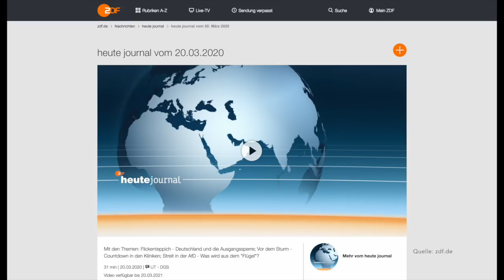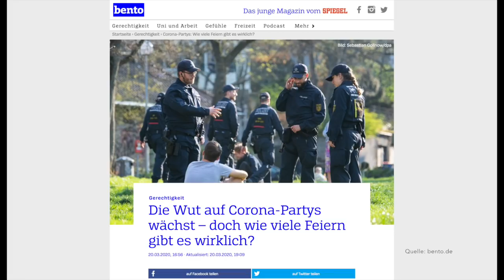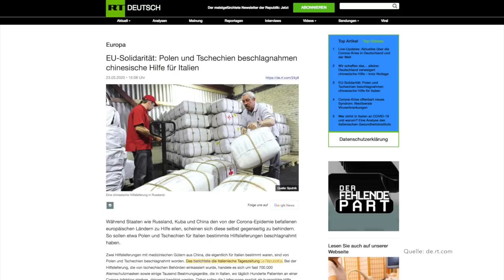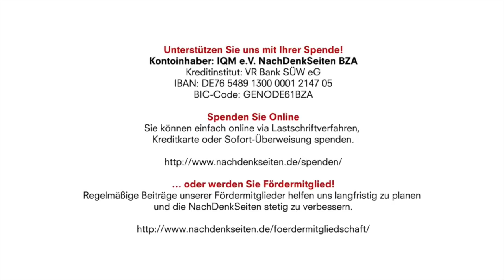Geschwätz des Ministerpräsidenten Kretschmann und Söders Missbrauch der Pandemie | Albrecht Müller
Kontoinhaber: IQM e.V. NachDenkSeiten BZA
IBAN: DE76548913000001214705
BIC-Code: GENODE61BZA

Das bemerkenswerte Geschwätz des Ministerpräsidenten Kretschmann, der Missbrauch der Pandemie durch Söder und andere Ungereimtheiten | Albrecht Müller | NachDenkSeiten-Podcast | 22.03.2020

Im Vorfeld der für den 22. März vereinbarten Abstimmung zwischen Bundeskanzlerin und den Ministerpräsidenten über das weitere Vorgehen ist Einiges geschehen, das wir zumindest festhalten sollten: 1. Der bayerische Ministerpräsident Söder missbraucht die Pandemie zur persönlichen Profilierung und zur Förderung seiner Karriere auf dem Weg zum Kanzleramt. Rücksichtslos. 2. Der baden-württembergische Ministerpräsident Kretschmann schwätzt 8 Minuten 22 Sekunden lang im Heute Journal vom 20. März und offenbart dabei nebenbei, dass wir nach seiner Vorstellung so lange quasi eingesperrt werden sollen, bis ein Impfstoff zur Verfügung steht. 3. Eine für die heutigen Beschlüsse entscheidende Behauptung – wir würden uns nicht an die vorgegebenen Regeln halten – wird aufgestellt, ohne auch nur den Versuch zu machen, dies ernsthaft zu belegen. Der Hinweis auf Coronapartys reicht. 4. Die Folgen einer möglichen Ausgangssperre werden nicht ernsthaft bedacht. 5. Europäische Solidarität nahezu null. Albrecht Müller

Artikel veröffentlicht am: 22. März 2020 um 12:55
Autor: Albrecht Müller
Sprecherin: Ala Goldbrunner
Titelbild: Screenshot zdf heute-journal 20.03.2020

Albrecht Müller, Nationalökonom, 1970 Leiter der Abteilung Öffentlichkeitsarbeit bei der SPD und verantwortlich für den Bundestagswahlkampf 1972. Ab 1973 Leiter der Planungsabteilung im Bundeskanzleramt bei Willy Brandt und Helmut Schmidt, 1987 bis 1994 Abgeordneter des Deutschen Bundestages. Autor von Essays und mehreren Büchern, zum Beispiel: „Willy wählen 72“, „Von der Parteiendemokratie zur Mediendemokratie“, „Die Reformlüge“, „Machtwahn“, „Meinungsmache“, „Brandt Aktuell“, „Glaube wenig, hinterfrage alles, denke selbst – Wie man Manipulationen durchschaut“. Seit 2003 Herausgeber der